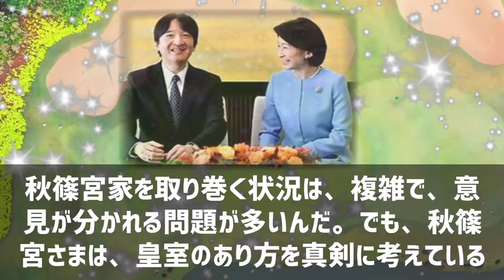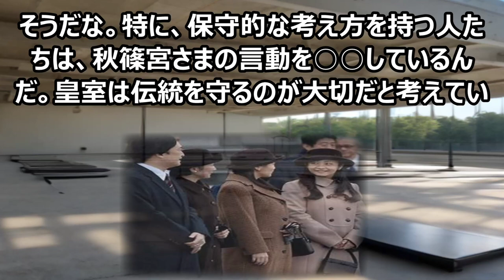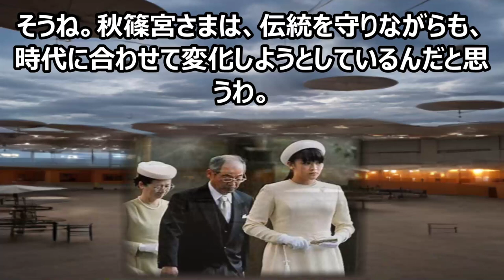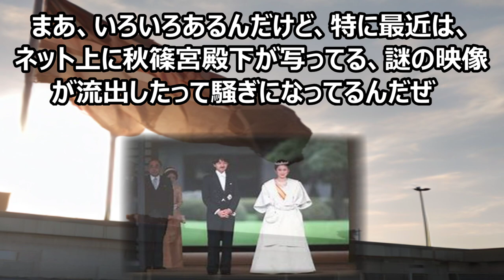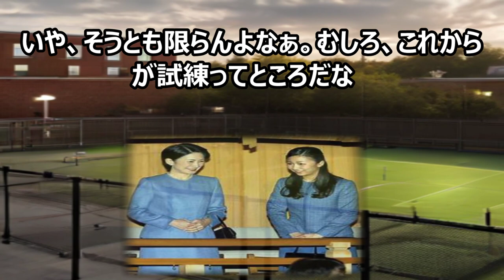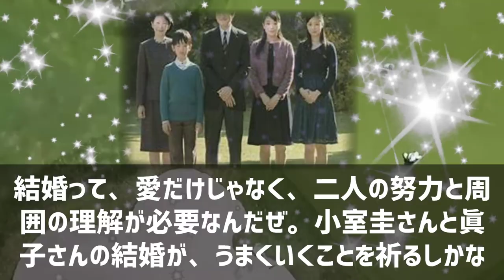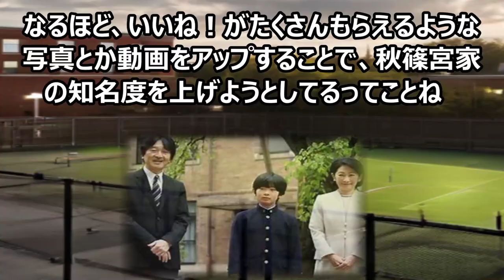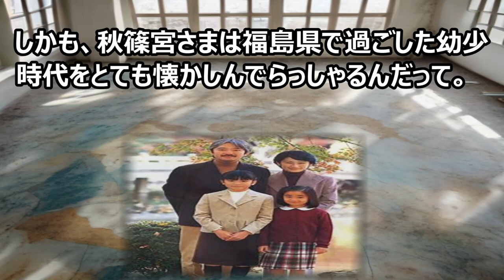秋篠宮家の真実を暴く！魔理沙,今回は秋篠宮家について解説するぜ霊夢,よろ… 海外の反応 115